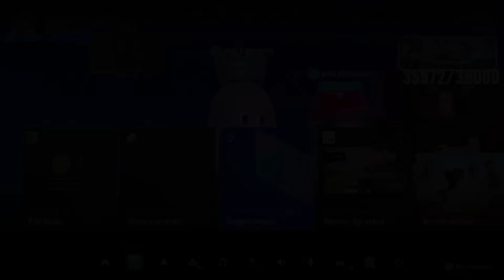UN GRADEVOLE E RILASSANTE TORNEO di PEGGLE 2